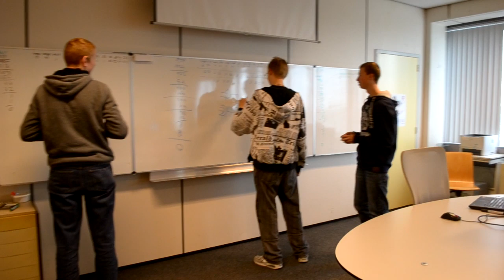Een dag op de ICT-Opleiding + Sportdag introductiedagen [SCHOOL]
Deze hele video heb ik bewerkt in een paar uurtjes voor de ouderavond in September 2013.
Helaas heb ik de muziek niet lager gezet bij de interviews, ik had geen tijd meer om dat te veranderen, toen hij klaar was met renderen, wilt u de nummers weten, reageer dan even!